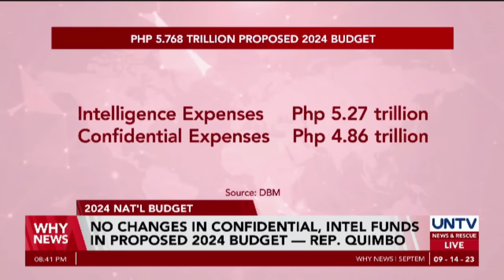No changes in confidential, intel funds in proposed 2024 budget - Rep. Quimbo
The House Committee on Appropriations retains the same amount of confidential and intelligence funds in the proposed 2024 National Budget according to the senior vice chairperson of the panel and Marikina City second district Representative Stella Quimbo.